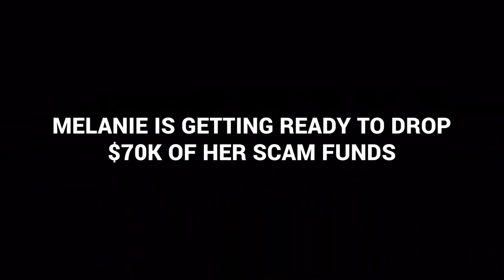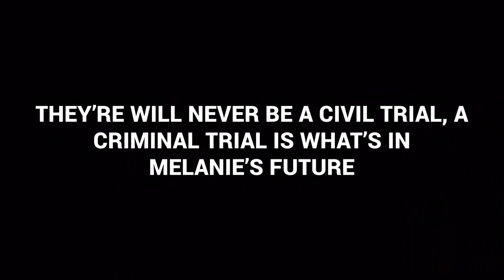MELANIE GETTING READY TO SPEND A LOT OF SCAM MONEY.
Melanie is going to spend $70k cash on two new trucks. Melanie has brought in over $200k with illegal advice. Her members can’t afford more ninjas, but Melanie could give two shits about it